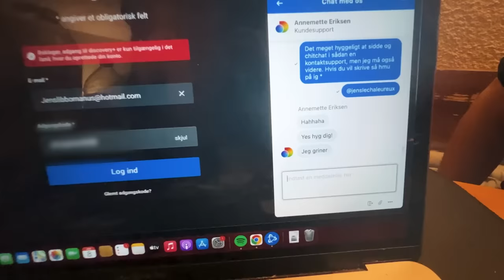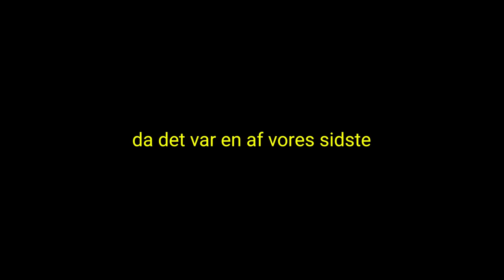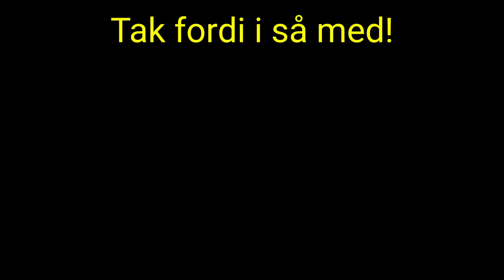SKIFERIE I VAL THORENS! (Offpiste, Backflip & Funpark)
I denne video “SKIFERIE I VAL THORENS!” er jeg taget på skiferie i Val Thorens, sammen med mine venner Anders og Jens. Vi var afsted 14 dage, hvilket vil sige vi nåede at komme rundt omkring i området. I videoen kører vi primært off-pist, men også lidt park.

Apashe & High Klassified - I'm Fine (ft. Cherry Lena)
Kanye West - Touch The Sky (Instrumental)
Louis Milne - Duty Free Toblerone
Misun - Eli Eli (Maduk Remix)
Mau P - Gimme That Bounce
AV AV AV - All Good
boy pablo - Feeling Lonely

📷 Kameraer:
GoPro HERO10 Black Creator Kit